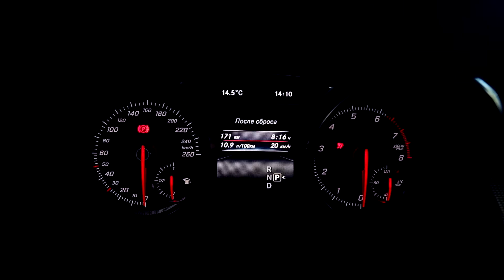Mercedes за отличную работу .